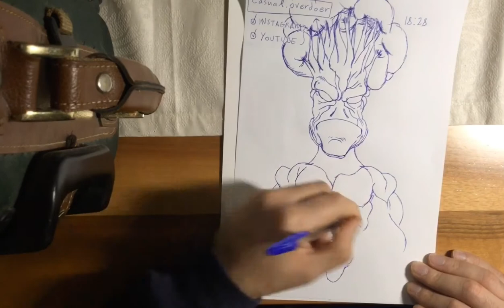Creature n.1 (Broccoli) | by Casual Overdoer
And so it begins: The first of many creatures coming out of my head...

Quora: Daniel Raimi

How to get in Touch:
If you wanna talk, I’d love to hear from you! Tweeting @COverdoer directly will be the fastest way to get a response from yours truly :)
You can also tag me on insta (@casual.overdoer) and i will get in touch if time allows